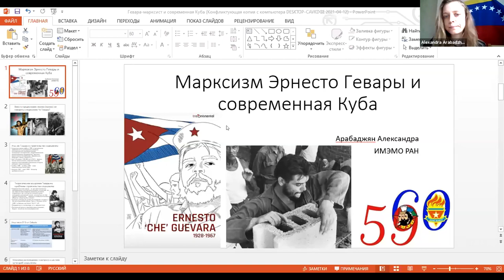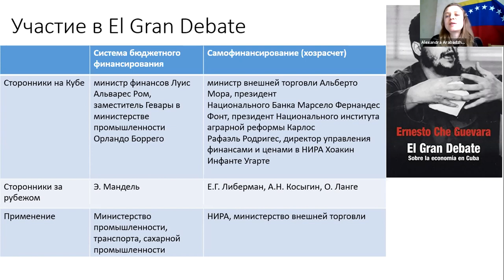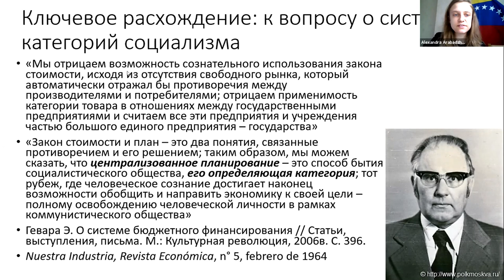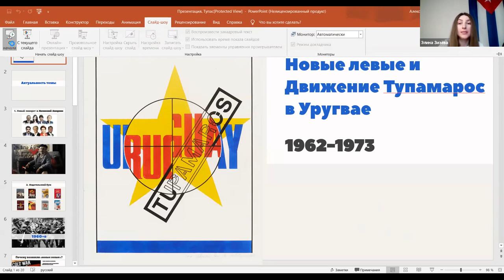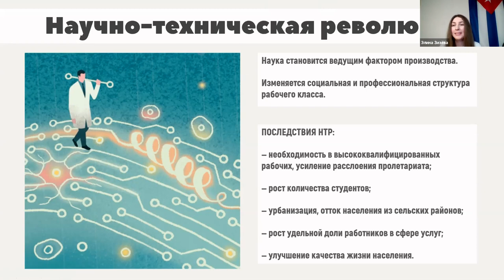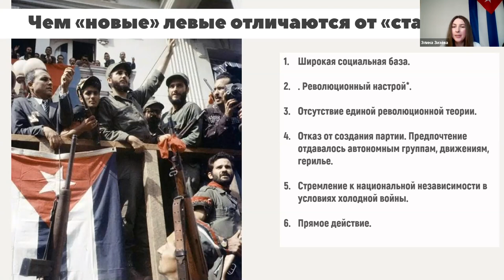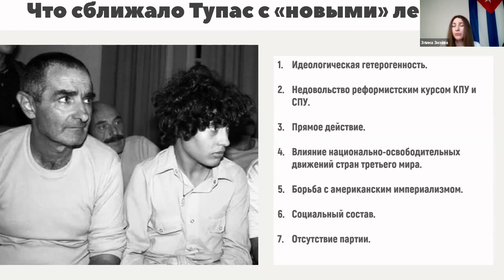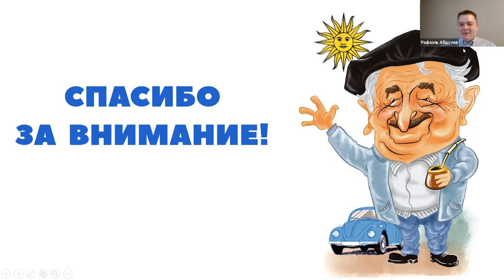Развитие марксизма в Латинской Америке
Семинар молодых ученых и студентов «МАРКСИЗМ: ПОКОЛЕНИЕ NEXT» по теме "Развитие марксизма в Латинской Америке".

Доклады:
1) Арабаджян А.З. «Марксизм Эрнесто Гевары и современная Куба» (ИМЭМО РАН)
2) Борейко А.В. «Боливарианский альянс, альтернативная интеграция в Латинской Америке» (ИЛА РАН)
3) Зизёва Э.В. «Новые левые: Движение Тупамарос в Уругвае (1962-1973)» (Исторический факультет МГУ им. Ломоносова)